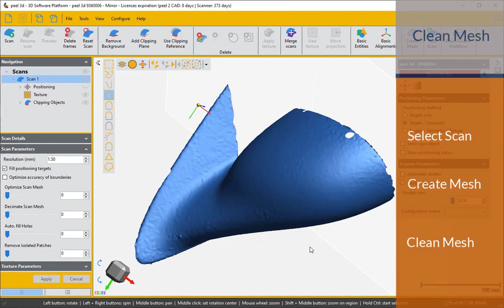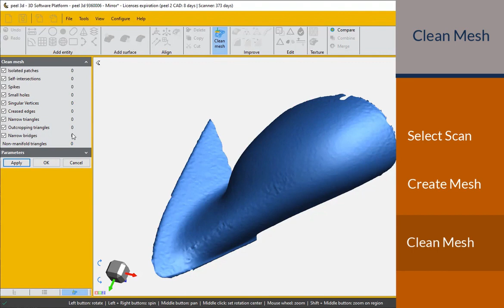ExactFlat Scan to Pattern How to Clean Your Mesh in Peel 2 CAD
Welcome to the comprehensive tutorial video on ExactFlat Scan-to-Pattern, where we explore the essential process of mesh cleanup after scanning. In this video, we'll guide you through the steps to create and quickly "clean" your mesh, enabling easier manipulation of your 3D CAD model and seamless creation of accurate flat patterns.

After scanning an object, it's common to encounter imperfections, noise, or unwanted artifacts in the resulting mesh. Proper cleanup is crucial to ensure optimal accuracy and efficiency in subsequent stages of the pattern creation process. With ExactFlat's powerful mesh cleanup tools, you'll be able to enhance your mesh and achieve flawless 3D to 2D digital patterning.

Highlights of this video:

Introduction to Mesh Cleanup: Discover the significance of mesh cleanup after scanning and its impact on creating precise flat patterns. Learn how ExactFlat's Scan-to-Pattern software simplifies the cleanup process for enhanced efficiency and accuracy.

Creating a Clean Mesh: Explore the step-by-step process of creating a clean mesh using ExactFlat's intuitive tools. Learn techniques to remove imperfections, noise, and unwanted artifacts, resulting in a more refined mesh for better pattern manipulation.

Simplification and Optimization: Discover how to simplify and optimize your mesh to reduce complexity and enhance processing speed. Learn techniques to refine the mesh structure without compromising accuracy, making it easier to work with your 3D CAD model.

Streamlining Workflow: Witness how mesh cleanup enhances the overall workflow, making the creation of 2D flat patterns from your 3D CAD model more seamless and efficient. Learn how a clean mesh contributes to accurate pattern development and material utilization.

With the knowledge and skills gained from this video, you'll be equipped to tackle mesh cleanup effectively, paving the way for flawless 3D to 2D digital patterning using ExactFlat Scan-to-Pattern. Say goodbye to unwanted artifacts and noise, and embrace a streamlined pattern creation process.

Unlock a world of precision, efficiency, and creativity in your digital patterning journey, and achieve outstanding results in your designs.

To improve your workflow and efficiency ask for a live training session